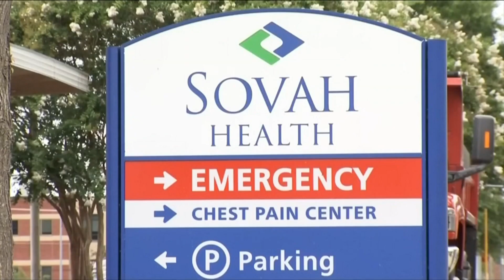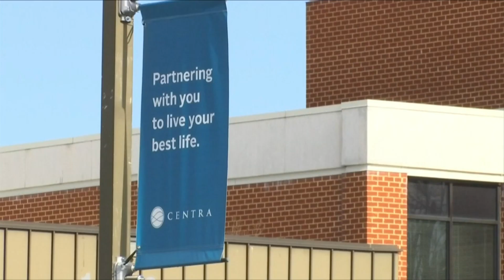COVID-19 surge forces hospitals to adjust services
The latest surge in COVID-19 is causing health experts to make decisions about how they care for patients.